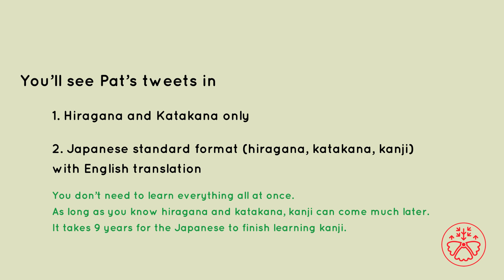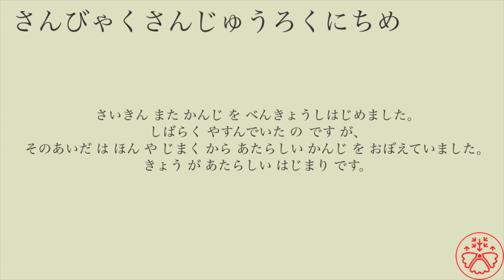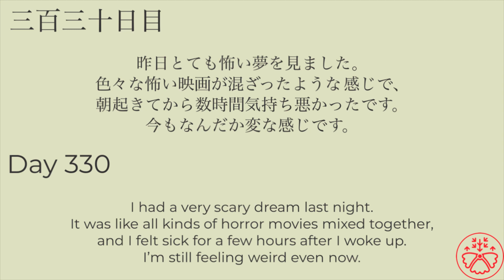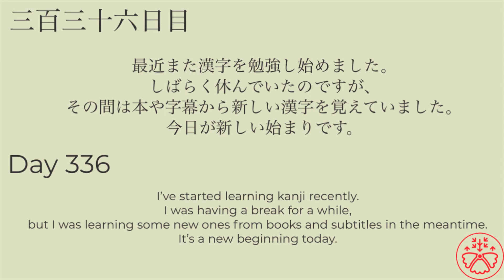Learn Japanese in context: Pat's tweets 48 (パットさんの呟き) Japanese Reading Practice